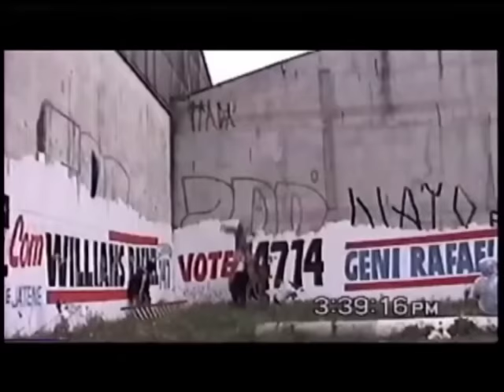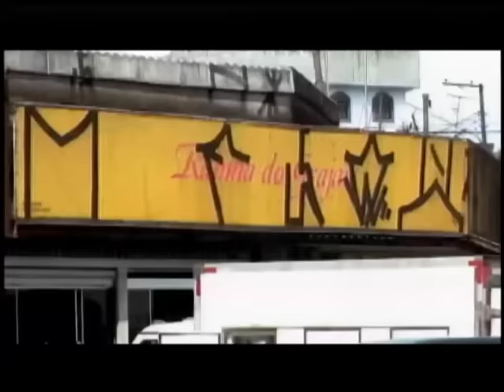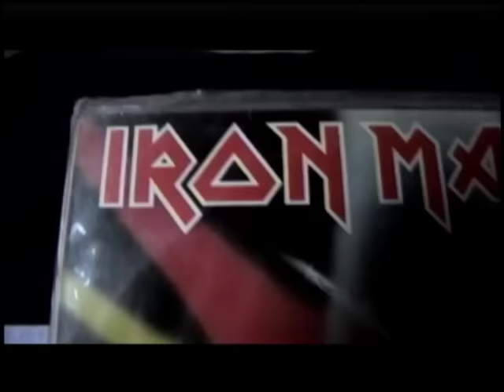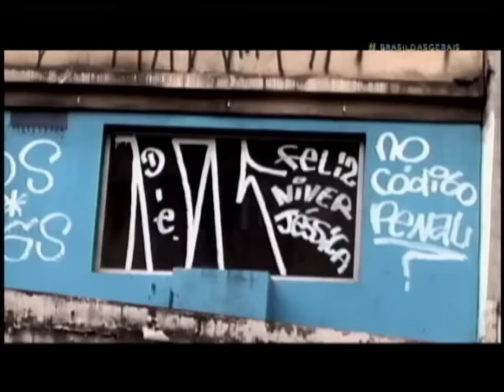Pichação - Brasil das Gerais - Parte 1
Mais do que uma grafia estilizada espalhada pelos muros e fachadas das grandes cidades, a pichação é um objeto de discussão e polêmicas que divide opiniões. Enquanto uma parcela da população tem o picho como uma manifestação artística e ativista legítima outros o consideram um ato de mero vandalismo e sujeira em paredes alheias. O Brasil das Gerais de hoje irá discutir os seus múltiplos aspectos, desde a prática criminosa até a sua inserção no meio artístico. Para falar sobre o assunto, vamos receber no estúdio a psicóloga e pesquisadora Ludmilla Zago, o advogado Felipe Bernardo, e os pixadores Wendel e Ana.